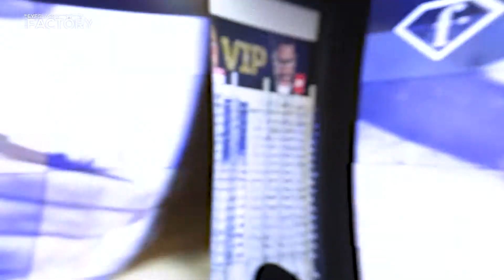Ana Varela dá-lhe 5 dicas para uma boa utilização de lentes de contacto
Na Chiado Eyeglass Factory, a atriz descobriu os melhores conselhos de profissionais licenciados.